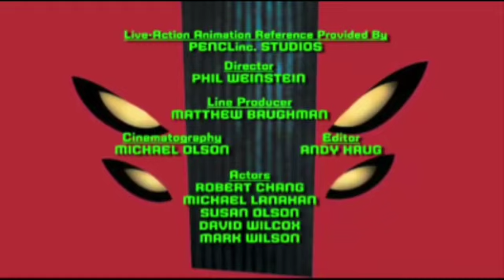Ben 10 Destory Of Aliens Ending Credits (2012)